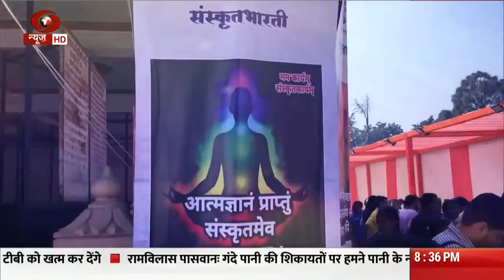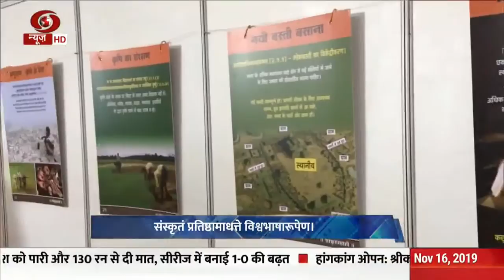World Summit of Sanskrit Bharati Vedic Age recreated in New Delhi